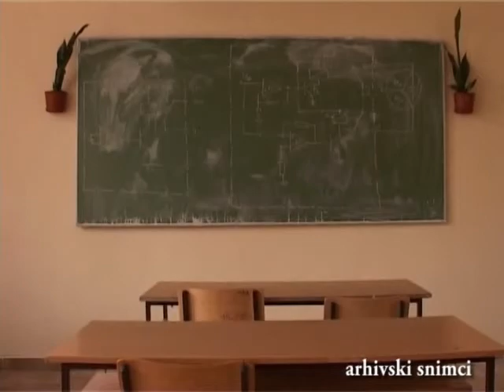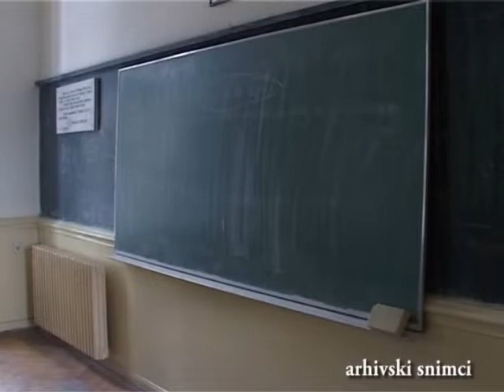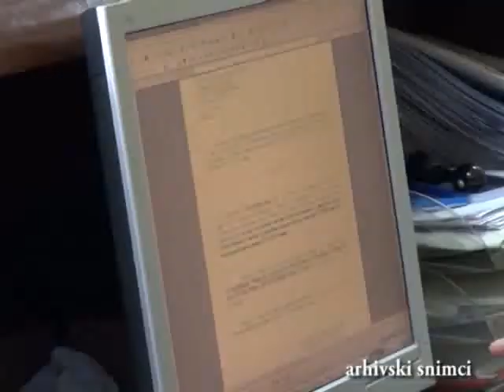Vesti 13 02 2020